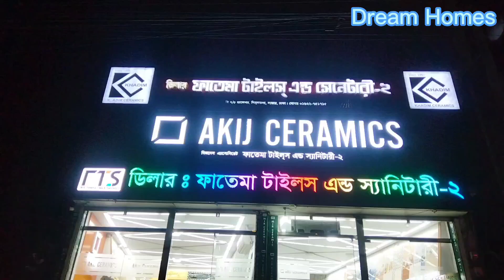আপডেট 😥 অবশেষে টাইলস্ এর নতুন দাম নির্ধারন।।কোন সাইজের উপর কত বাড়ছে জানুন।।2023 New Tiles Price BD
Dealer:Fatema Tiles And Sanitary
Address:Savar Shimultala, Dhaka

টাইলস্ সংক্রান্ত যে কোন বিষয় জানতে কল করতে পারেন -০১৭৭৮২২০১৪১(হোয়াটসঅ্যাপ) এই নাম্বারে..!!

ধন্যবাদ..!!